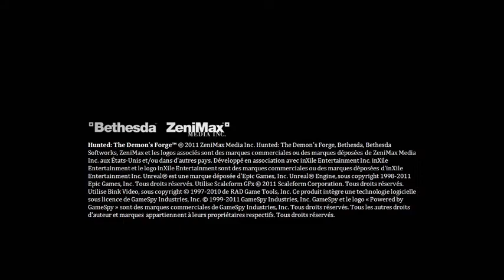DEMON HUNTED RAW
Starring Lucy Lawless & Laura Bailey(Chun Li):Released before the shadow of it's big brother Skyrim encompassed the land.This much over looked, marvelous RPG from Bethesda -- ROCKS--! Check it.